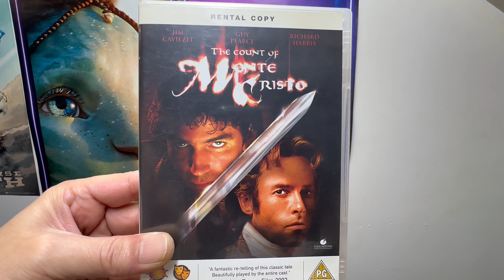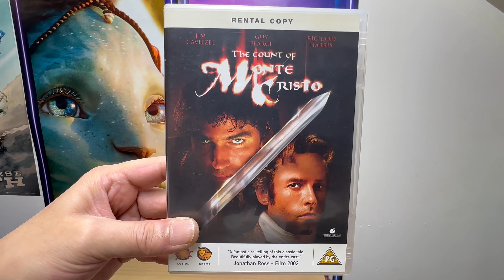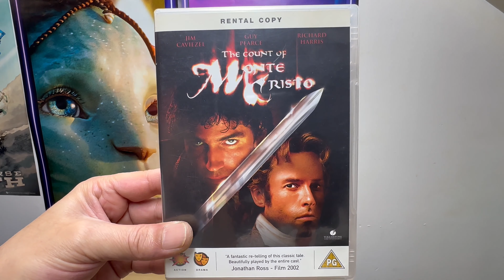THE COUNT OF MONTE CRISTO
Showing
THE COUNT OF MONTE CRISTO dvd